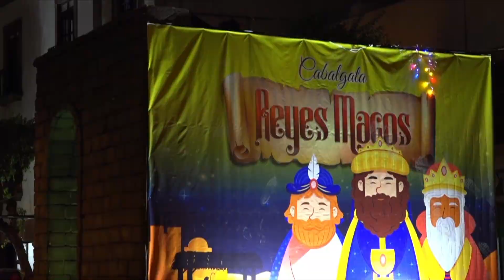Los Reyes Magos recorrieron Querétaro antes de entregar juguetes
Cientos de familias se prepararon para ver a la caravana mágica integrada por personajes animados, luchadores y payasos.